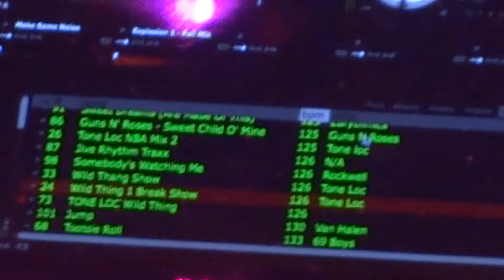Tone Loc - Funky Cold Medina Live from Westbury @ NYCB THEATRE AT WESTBURY 2-27-16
Tone Loc - Funky Cold Medina Live from Westbury  @ NYCB THEATRE AT WESTBURY 2-27-16 I love the 90's